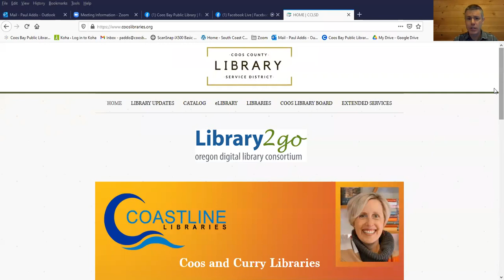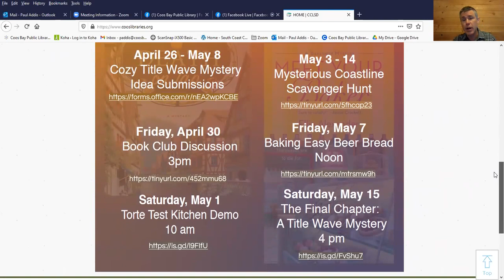Torte Test Kitchen Demo w/Ellie Alexander @ Coastline Libraries (5/1/21)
Author Ellie Alexander demonstrates a sweet recipe from the Bakeshop Mysteries’ Torte kitchen in an interactive Zoom event!

Torte’s Signature Sugar Cookies ingredients:

Cookies:
1 cup butter, softened
½ cup sugar
1 egg
2 teaspoons almond extract
¼ teaspoon salt
2 ¼ cups flour

Royal Icing:
2 tablespoons meringue powder
1 teaspoon almond extract
1 teaspoon vanilla extract
2 cups powdered sugar
3-4 tablespoons warm water
Food coloring

Directions:
Preheat oven to 325 degrees. Make the cookie dough by mixing butter and sugar on low speed until they cream together. Add egg, almond extract, and salt. Slowly incorporate flour. Chill in the fridge for one hour. Lightly flour a cutting board and divide dough into two balls. Roll first ball until it’s 1/8 inch thick. Cut into fun shapes, place on baking sheet, and bake at 325 degrees for seven to eight minutes or until the cookies are golden brown.

Allow cookies to cool completely. While cookies are cooling make the royal icing by whisking meringue powder and powdered sugar in a mixing bowl. Slowly add in extracts and water and beat on high speed for 3 minutes or until the icing is smooth. Pour icing into a variety of bowls and add drops of food coloring or food gel. Dip cookies into icing and let set for 20 to 30 minutes. Grab your favorite cup of tea or coffee and enjoy!